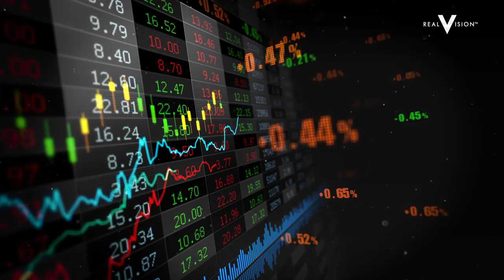Zcash: History, Privacy, and the Future of Web 3 (w/Zooko Wilcox-O'Hearn & Thomas Walton-Pocock)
Aztec co-founder Thomas Walton-Pocock hosts Zooko Wilcox, CEO of Electric Coin Company, to discuss Zcash, privacy, technical barriers, and innovation. Zcash, a decentralized, open-source cryptocurrency, is most identified by individuals for its built-in encryption which allows for private data in a public blockchain. Zcash's most important feature, according to Wilcox, is its dev fund—it's self-funding, which allows developers to continuously improve the protocol in order to prevent the currency from being undermined, weakened, vulnerable to capture, or steered in a direction for an individual's benefit. Some investors treat privacy, whether offered by Zcash or any other protocol, merely as an additional feature; however, Wilcox explains that because privacy is a fundamental aspect of its design, the Zcash protocol is stronger than other protocols that add privacy as a feature on top. Filmed April 20, 2021. Key Learnings: According to Wilcox, privacy is a human right—consumers need it and are losing it to the internet. Wilcox saw Bitcoin as having a head start, and Zcash would be a niche alternative for those who were especially sensitive or motivated, or most importantly, for commerce. With its funding, continuous evolution, and use of zero knowledge, Wilcox believes that Zcash and its scalability could become the gold standard for usage.